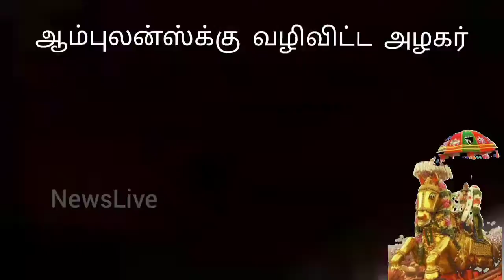ஆம்புலன்ஸ்க்கு வழிவிட்ட அழகர்